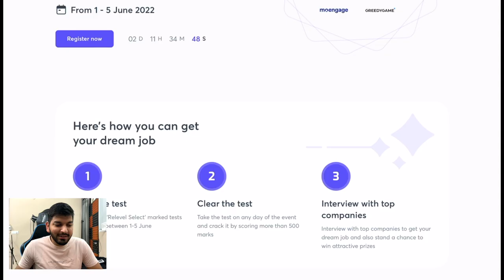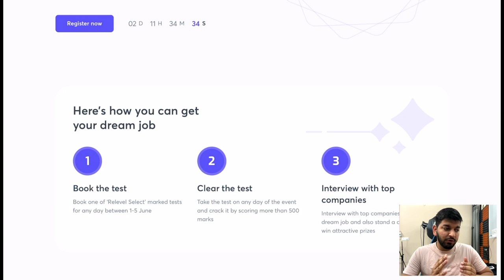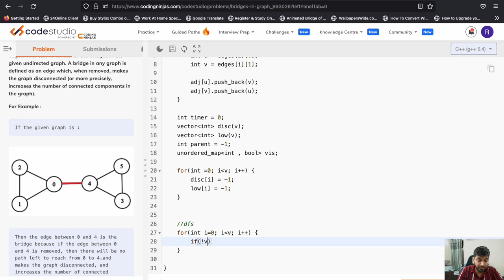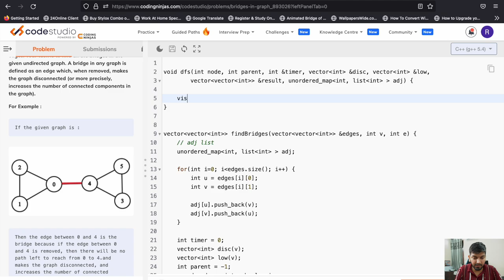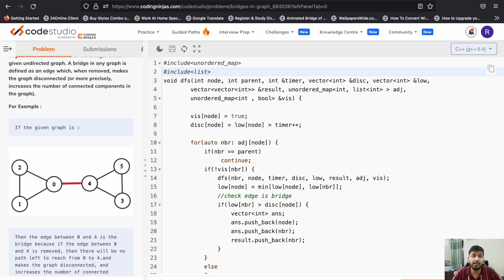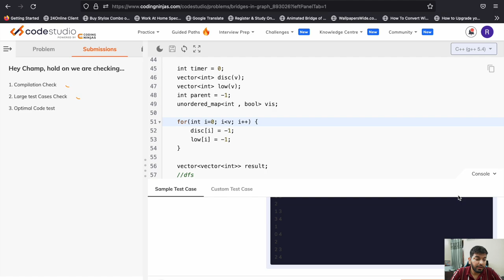Lecture 98: Bridges in a Graph || C++ Placement Series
In this Video, we are going to learn about Tarjan’s Also for finding Bridges in a Graph.